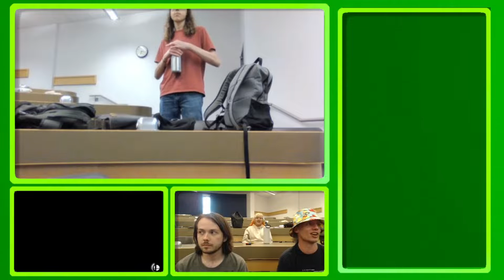McDopple (Sephiroth/Plant) vs. Tingy (Kazuya/Snake) - Winner's Round 2